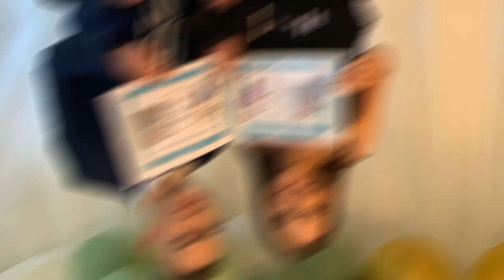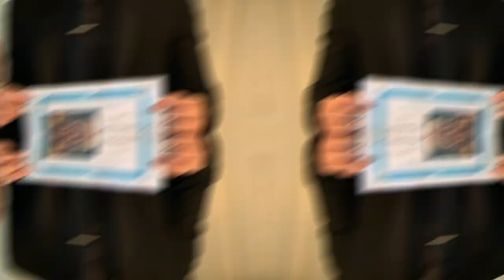YEAR ELEVEN PROM 2022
Highlights from our Year Eleven Prom on Thursday 7th July 2022 at Minstrel Court, Royston.